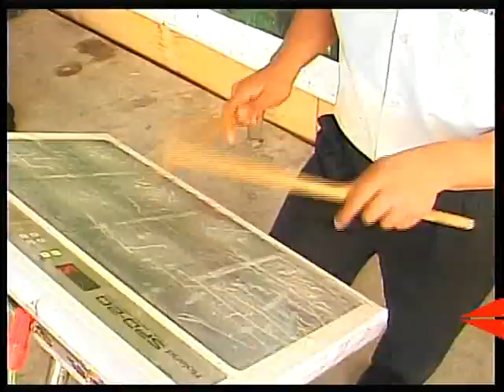AGRUPACION COLONIAL - CLARA LUZ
SOMOS AGRUPACION COLONIAL